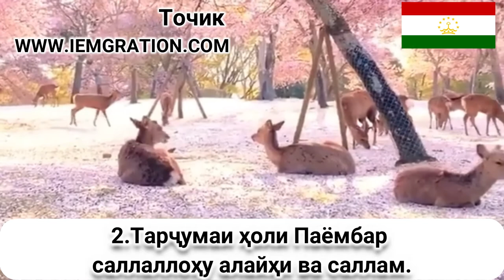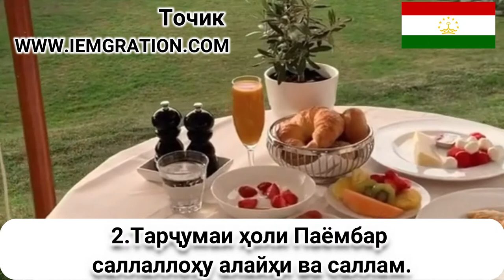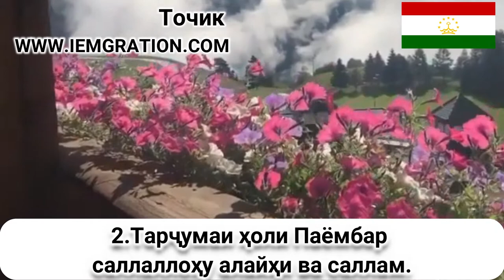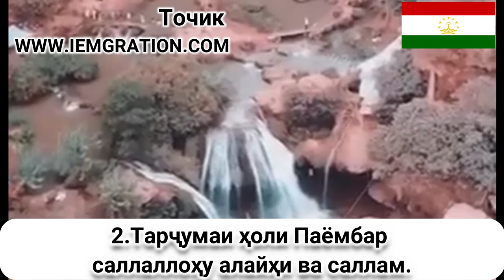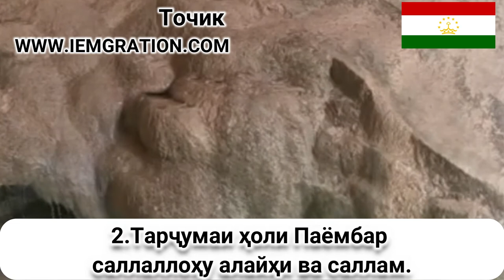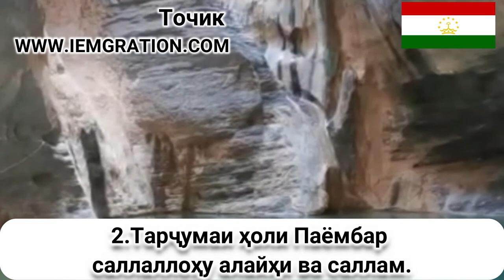2 Тарҷумаи ҳоли Паёмбар саллаллоҳу алайҳи